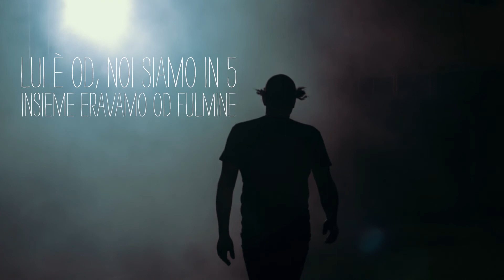OD FULMINE - 5 cose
Il video di "5 cose" degli Od fulmine (regia: Mattia Cominotto, fotografia: Marzio Mirabella).

Il brano è tratto dall'album omonimo (The prisoner records/Greenfog records)  che si può acquistare da qui: